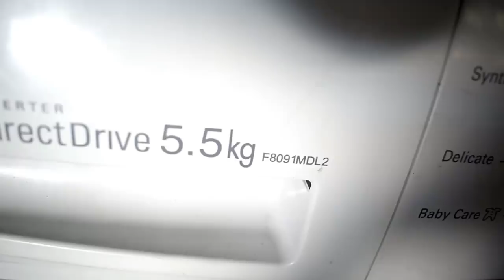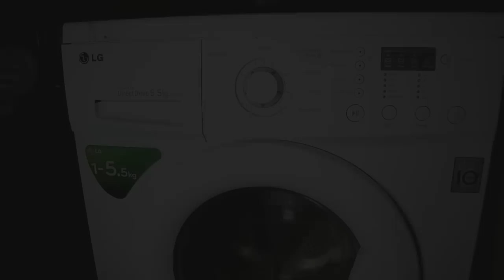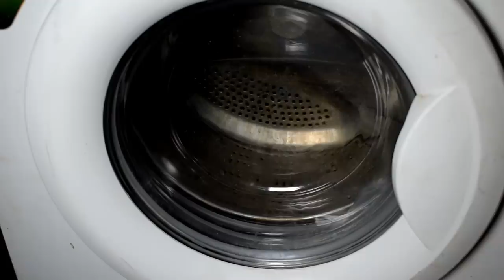Stop The Shake! Fix Your Lg Front Load Washing Machine Drum Jerking Issue {subtitles}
This video provides step-by-step repair instructions for replacing the rotor position sensor (or motor sensor) Hall Sensor, on an LG front-loading washing machine. The most common reason for replacing the motor sensor is when the washer gets Jerk | Stuck while washing or spin mode or displays an error code.